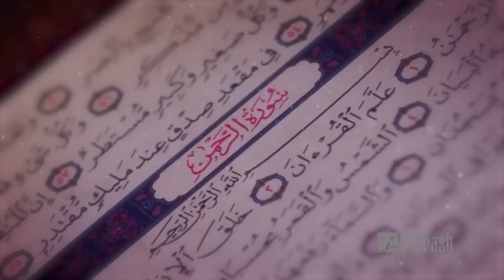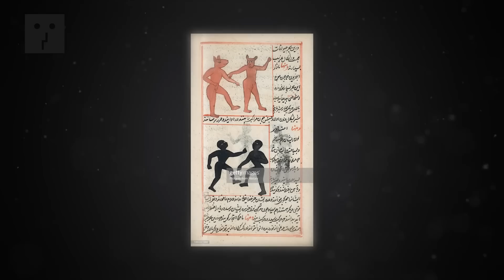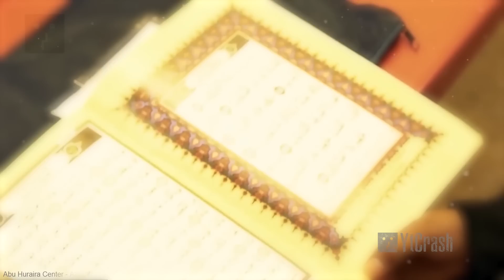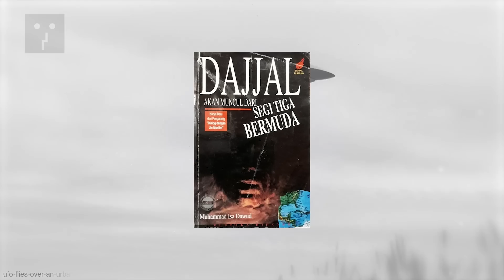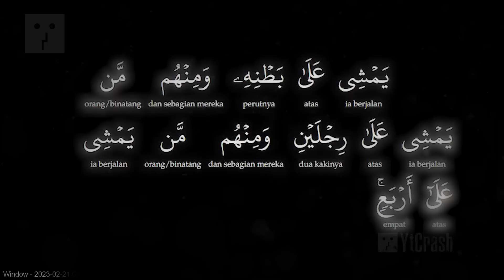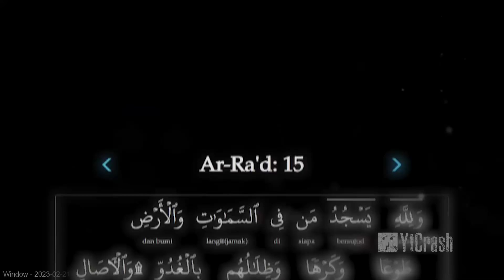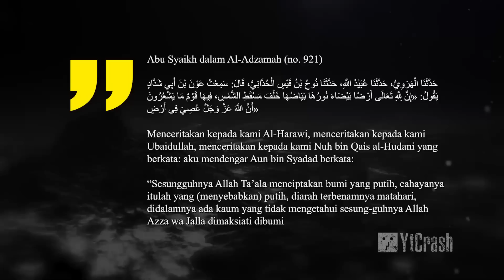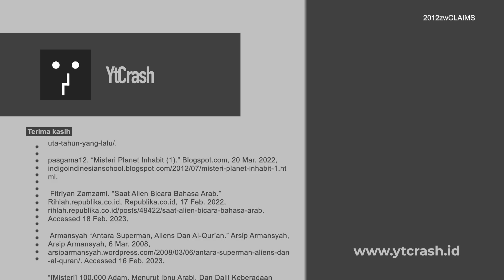'Superman' dalam Al Qur'an Dirahasiakan Ibnu Abbas, Tapi Akhirnya Terungkap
YtCrash 2012zwCLAIMS Superman dalam Al Qur'an. Superman adalah visualisasi toko heroik yang ada dalam mimpi anak-anak sedunia termasuk satu diantaranya adalah saya … harus diakui, bahwa keberadaan tokoh asal planet Krypton ini mampu mengalahkan populeritas tokoh-tokoh lain yang sejenis, baik itu lokal (seperti Gatot Kaca atau Gundala Putera Petir) maupun internasional (seperti Batman, Hawkman,Thor, Ultraman, Spiderman).

Cerita mengenai keberadaan dari UFO piring terbang dan manusia alien dari luar angkasa sendiri sebenarnya sudah dikenal jauh sebelum teknologi modern manusia dicapai, misalnya dongeng-dongeng mengenai kerajaan Atlantis atau juga kisah mengenai kepahlawanan Hercules yang akhirnya kembali kelangit bersama ayahnya Zeus setelah menyelesaikan tugas dibumi tidak bisa dianggap hanya sekedar cerita pengantar tidur bangsa Yunani kuno bahkan cerita keperkasaan Gatot Kaca dalam wayang purwa yang memiliki baju terbang bernama “Kotang Antakusuma” dan helm “Basunanda” lengkap dengan sepatu pelindung “pada kacarma” juga menjadi suatu teori tersendiri oleh sejumlah peneliti masalah piring terbang.

Dan hanya kepada Allah saja bersujud semua yang ada dilangit dan dibumi, mulai dari Dabbah hingga para malaikat; sementara para malaikat itu tidak pernah berbuat angkuh – Qs. 16 an-Nahl : 49

Sementara itu Allah menyatakan mengenai aneka ragam jenis dan sifat Dabbah itu, sebagaimana pada surah 8:22 bahwa Dabbah yang jahat ialah orang-orang yang tidak memikirkan hidupnya, dan pada surah 8:55 dinyatakan pula sebagai Dabbah yang kafir menurut hukum Islam.

Dalam surah 65/12 istilah Samawaat bisa kita terjemahkan pula sebagai planet-planet yang bersamaan wujud dan rupanya dengan bumi kita ini. Dalam ayat-ayatnya yang lain secara tersirat, Al-Qur’an juga mempertegas dengan mengatakan bahwa dibumi-bumi lainnya itu ada tumbuhan, bebatuan dan lain sebagainya.

Allah lah yang menciptakan tujuh langit dan seperti itu pula bumi. Perintah Allah berlaku padanya, agar kamu mengetahui bahwasannya Allah Maha Kuasa atas segala sesuatu, dan sesungguhnya Allah, ilmu-Nya benar-benar meliputi segala sesuatu. (QS. 65:12)

Ayat-ayat Al Qur’an tersebut, hanyalah beberapa tanda adanya eksistensi makhluk cerdas di luar angkasa di galaksi yang jauh. Selebihnya dibahas dalam video.